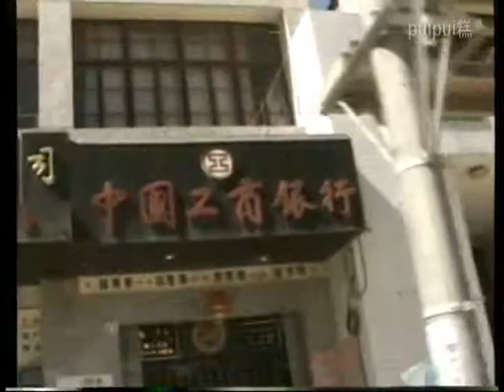《福建1993》17泉州 自転車タクシー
が
のどかなもんです。